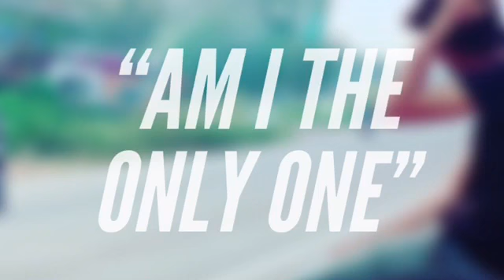Launchpad Mix:-(Essential EDM) "Am i the only one"Tanvr